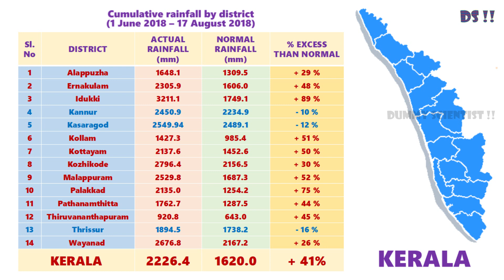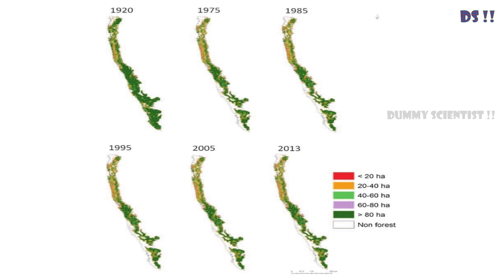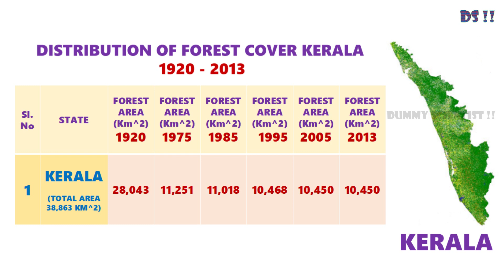WHY KERALA IS FLOODED ? (in TAMIL) | கேரளாவை ஏன் வெள்ளம் பாதித்தது ? | DS !! #3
This video explains in Tamil that, why kerala is flooded ? It explains the real reasons by discussing statistics taken about western ghats by ISRO (remote sensing centre), hyderabad from 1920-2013 regarding the deforestation in western ghats. It also explains how much rain did kerala got in the south west monsoon. So, the report is indigestable because we have lost our 35.3 % of global biodiversity in between 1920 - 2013. So here after save forest, save trees and conserve biodiversity. whyfloodinkerala keralaflood keralarainexplained savekerala Dummyscientist!!

Western Ghats are considered as one of the global biodiversity hotspots. There is an information gap on conservation status of the biodiversity hotspots. This study has quantified estimates of deforestation in the Western Ghats over a period of past nine decades. The classified forest cover maps for 1920, 1975, 1985, 1995, 2005 and 2013 indicates 95,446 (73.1%), 63,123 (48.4%), 62,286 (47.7%), 61,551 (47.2%), 61,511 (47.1%) and 61,511 km2 (47.1%) of the forest area, respectively. The rates of deforestation have been analyzed in different time phase. The net rate of deforestation was found to be 0.75 during 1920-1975, 0.13 during 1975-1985, 0.12 during 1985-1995 and 0.01 during 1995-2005. Overall forest loss in Western Ghats was estimated as 33,579 km2 (35.3% of the total forest) from 1920’s to 2013. Land use change indicates highest transformation of forest to plantations, followed by agriculture and degradation to scrub. The dominant forest type is tropical semi-evergreen which comprises 21,678 km2 (35.2%) of the total forest area of Western Ghats, followed by wet evergreen forest (30.6%), moist deciduous forest (24.8%) and dry deciduous forest (8.1%) in 2013. Even though it has the highest population density among the hotspots, there is no quantifiable net rate of deforestation from 2005 to 2013 which indicates increased measures of conservation.

The Western Ghats of Karnataka represents highest forest cover (37.4%), followed by Maharashtra (25.9%), Kerala (17%), Tamil Nadu (13.6%), Gujarat (3.9%) and Goa (2%). Among the six states (1920–2013), historical loss of forest area was very high in Western Ghats of Kerala with forest cover loss of 62.7% of area, followed by 34.9% in Gujarat, 27.1% in Karnataka, 26.3% in Goa, 21.6% in Maharashtra and 15.2% in Tamil Nadu.

So, kerala lost so much of its forest cover resulting in a massive landslides causing a very very severe damages.

So “support kerala”. Plant more trees, avoid such disasters in future.